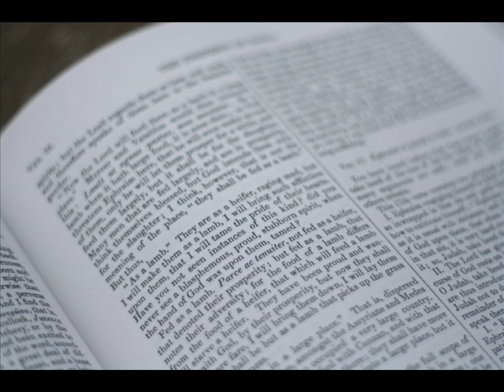The Rare Jewel of Christian Contentment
This is only a taste of the book--
The first 10 minutes of reading it.
I did this with the hope that you'd get this book for yourself and enjoy it as much as I did.